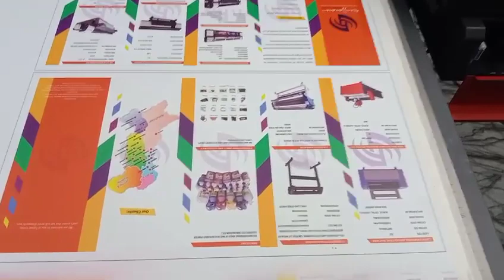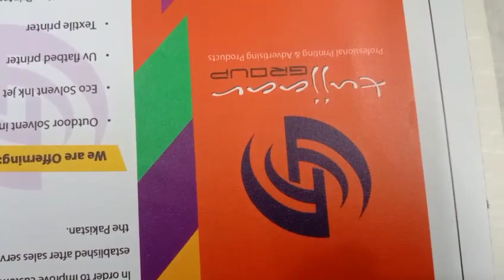uv printer with dx5 head